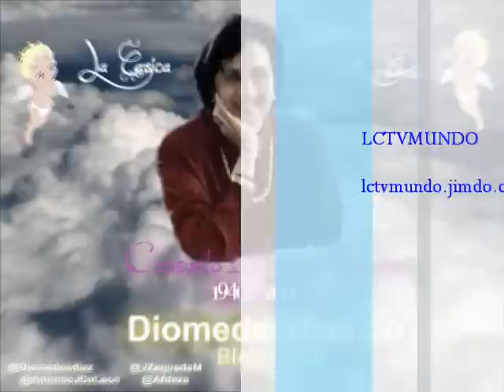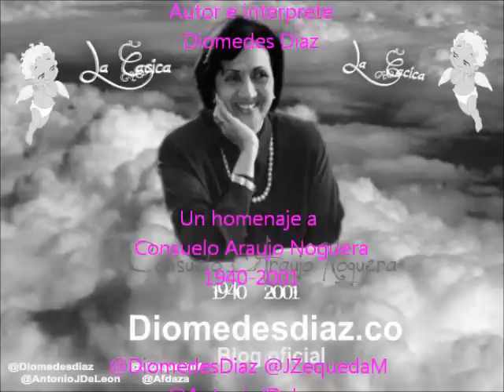Consuelo Diomedes Diaz.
Este es un homenaje hecho por diomedes Diaz a la "Cacica" consuelo araujo nogera Q.E.P.D